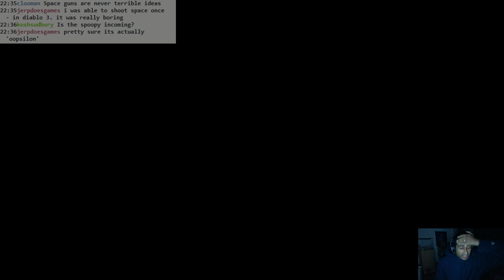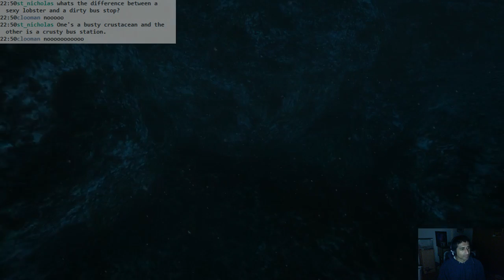SOMA: #04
I didn't fall into a watery grave, at least.